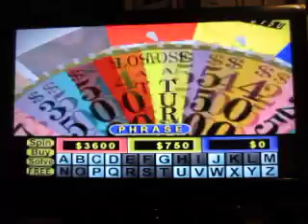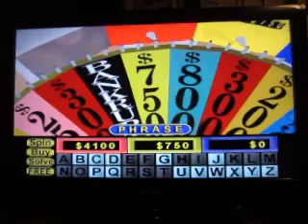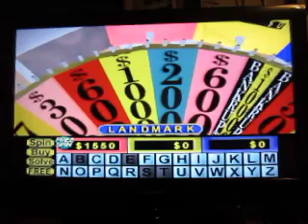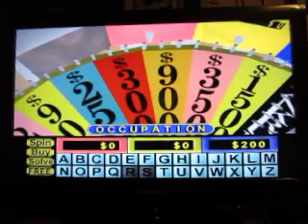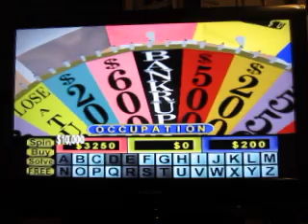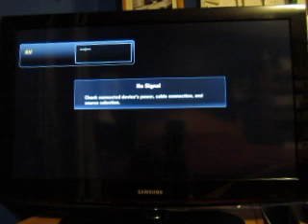25 Days Of Wheel Season 4: Episode 25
All right, it is now time for the Season 4 finale of 25 Days Of Wheel. And today's game of Wheel Of Fortune will be played on the Nintendo 64. How will this season finale turn out? Watch to find out and Merry Christmas. Season 5 will take place in December 2016.